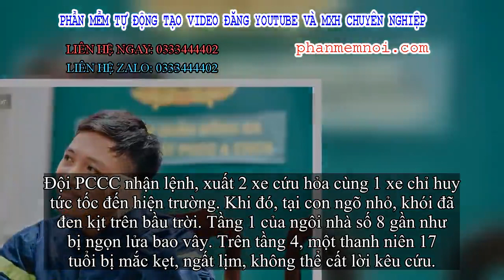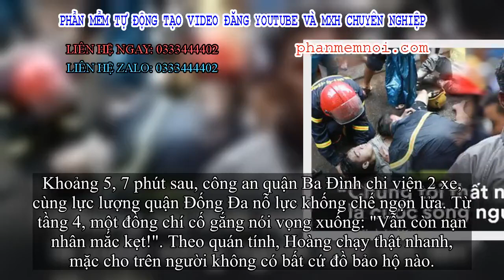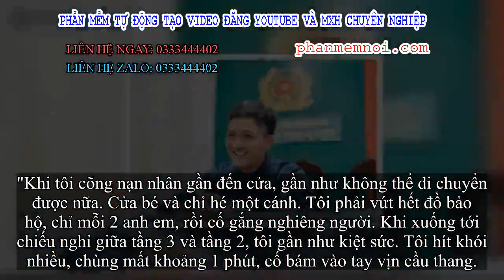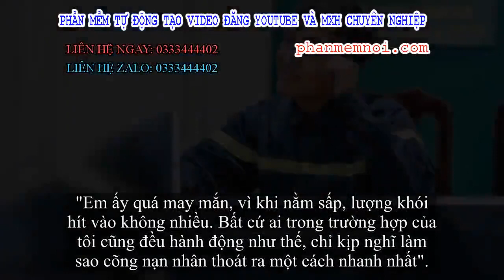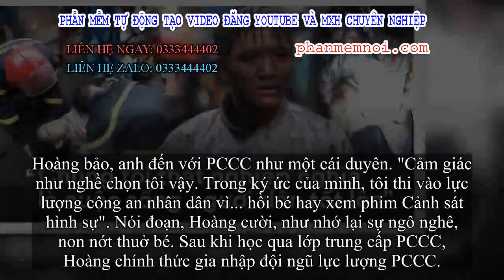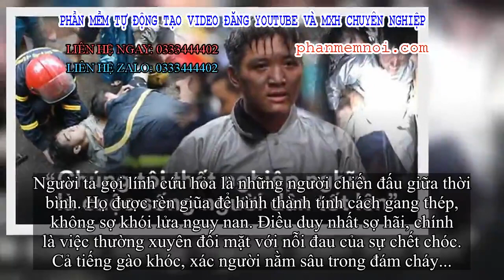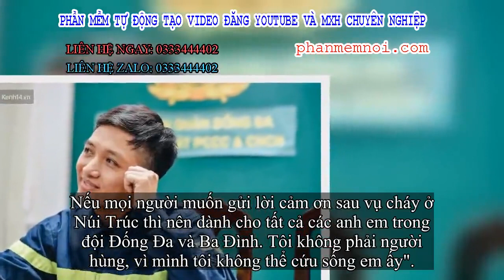✅ Chiến sĩ PCCC lao vào đám cháy cứu nam thanh niên 17 tuổi: 'Tôi không phải người hùng, vì mình tôi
Đặt Mua  Qua ZALO 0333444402

✅10h15' sáng 10/9, đội cảnh sát PCCC quận Đống Đa nhận được một cuộc điện thoại báo cháy. Căn nhà 5 tầng trong ngõ 12 Núi Trúc (phường Giảng Võ, quận Ba Đình, Hà Nội) nghi ngút khói lửa, người dân la hét hoảng sợ.

Đội PCCC nhận lệnh, xuất 2 xe cứu hỏa cùng 1 xe chỉ huy tức tốc đến hiện trường. Khi đó, tại con ngõ nhỏ, khói đã đen kịt trên bầu trời. Tầng 1 của ngôi nhà số 8 gần như bị ngọn lửa bao vây. Trên tầng 4, một thanh niên 17 tuổi bị mắc kẹt, ngất lịm, không thể cất lời kêu cứu.
Hình ảnh chiến sĩ Vũ Ngọc Hoàng lao vào đám cháy, cùng anh em cứu sống nam thanh niên 17 tuổi. Ảnh: Infonet, TTXVN.
"Tôi gần như kiệt sức..."
Vũ Ngọc Hoàng (SN 1992, Đông Anh, Hà Nội) là chiến sĩ PCCC trực tiếp tham gia dập lửa ngày hôm đó. Nhận sự phân công của chỉ huy, Hoàng cùng anh em tiến hành phá cửa tầng 1. Từ bên ngoài, thang được nối lên, tiếp cận tầng 2 của căn nhà. Thông tin có người mắc kẹt được phát đi, nhưng không ai biết chính xác nạn nhân nằm tại tầng bao nhiêu.
Trên tầng 2, đồ đạc gần như che kín cửa, công tác cứu hộ gặp nhiều khó khăn. 4 người khác đã kịp thời thoát thân theo cầu thang bộ, trèo sang nhà bên cạnh và tiếp đất an toàn. Khi đó, một người phụ nữ lớn tuổi thất thần: "Còn cháu tôi ở trên đấy!".
Khoảng 5, 7 phút sau, công an quận Ba Đình chi viện 2 xe, cùng lực lượng quận Đống Đa nỗ lực khống chế ngọn lửa. Từ tầng 4, một đồng chí cố gắng nói vọng xuống: "Vẫn còn nạn nhân mắc kẹt!". Theo quán tính, Hoàng chạy thật nhanh, mặc cho trên người không có bất cứ đồ bảo hộ nào.
Cậu thanh niên chừng 17 tuổi nằm một góc trong căn phòng, khuôn mặt trong tư thế úp xuống sàn nhà. Hoàng đỡ nạn nhân nằm ngửa, một chiến sĩ tên Hiếu vội nhường bình thở rồi xốc nạn nhân lên lưng Hoàng.
"Khi tôi cõng nạn nhân gần đến cửa, gần như không thể di chuyển được nữa. Cửa bé và chỉ hé một cánh. Tôi phải vứt hết đồ bảo hộ, chỉ mỗi 2 anh em, rồi cố gắng nghiêng người. Khi xuống tới chiếu nghỉ giữa tầng 3 và tầng 2, tôi gần như kiệt sức. Tôi hít khói nhiều, chùng mất khoảng 1 phút, cố bám vào tay vịn cầu thang.
Tôi đã nghĩ, nếu không đi tiếp, chắc chắn cả 2 anh em sẽ cùng ngất. Tôi chỉ biết phải tìm cách thoát ra ngoài nhanh nhất" - Hoàng nhớ lại.
Vũ Ngọc Hoàng, chiến sĩ PCCC đội PCCC quận Đống Đa.
Cõng nạn nhân xuống tầng 1, Hoàng ngồi sụp xuống đường. Trời đổ cơn mưa lớn, nhưng ngọn lửa vẫn chưa thôi buông tha những người lính. Hoàng đi dưới trời mưa, gương mặt đen sạm và ướt sũng.
Anh thở hắt, như vừa dốc trọn một bầu tâm sự. Khi đó, dù hơi thở còn yếu, nạn nhân đã được anh em trong đội PCCC sơ cứu ban đầu và nhanh chóng đưa tới bệnh viện. Mọi việc sắp tới, phụ thuộc nhiều vào nghị lực sống của cậu bé.
"Em ấy quá may mắn, vì khi nằm sấp, lượng khói hít vào không nhiều. Bất cứ ai trong trường hợp của tôi cũng đều hành động như thế, chỉ kịp nghĩ làm sao cõng nạn nhân thoát ra một cách nhanh nhất".
2 ngày sau, Hoàng bị sốt xuất huyết, nhập viện gần 10 ngày. 6 chiến sĩ khác của đội PCCC quận Đống Đa cũng lần lượt "thi nhau" nằm viện. Dự định gh